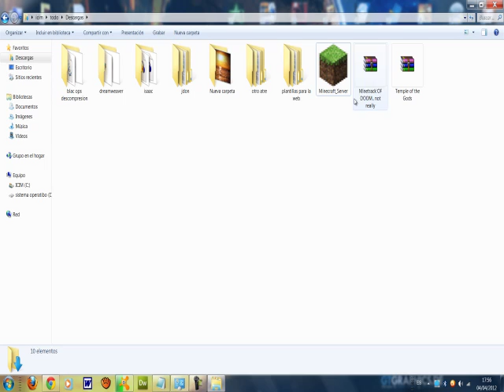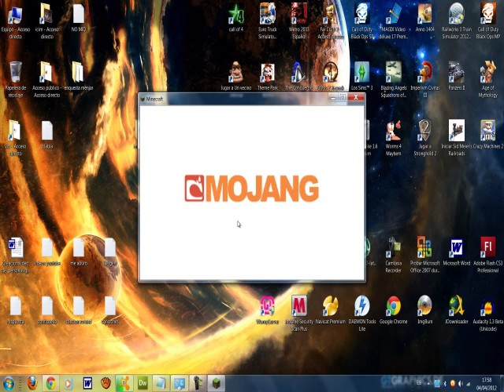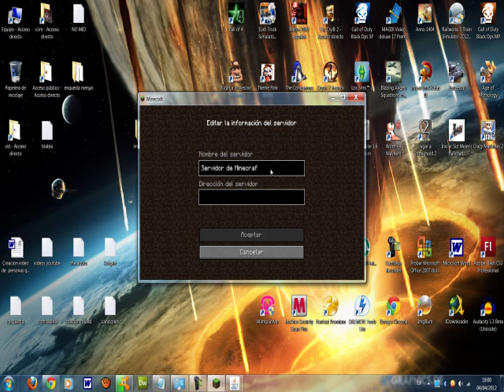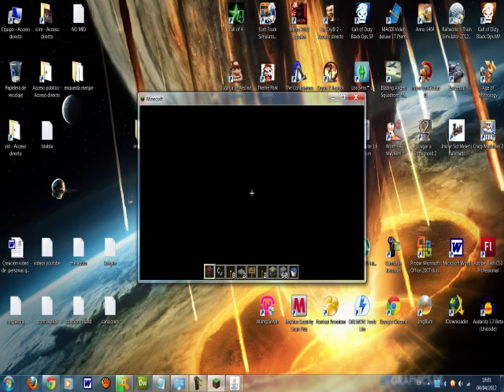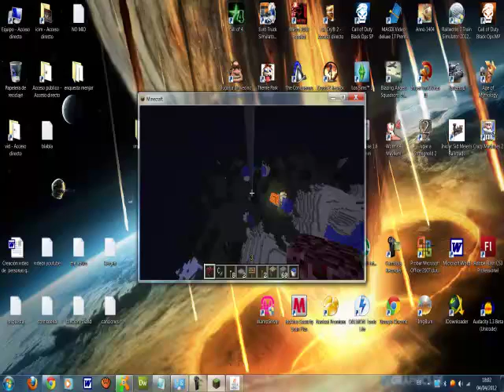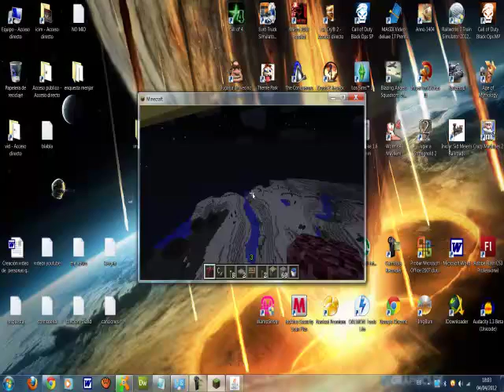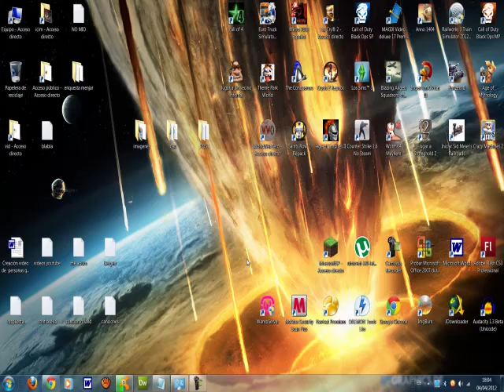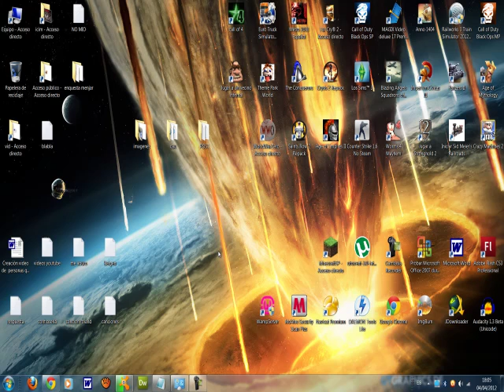ICIM / Conectarse a mi servidor de micraneft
entrad en esta pagina para obtener todos los datos: (de veis de registraros)